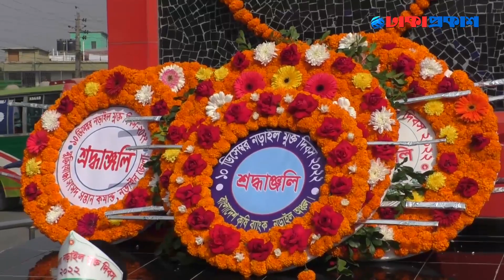দ্বীপের রানী ভোলা ও নড়াইল হানাদার মুক্ত দিবস পালিত